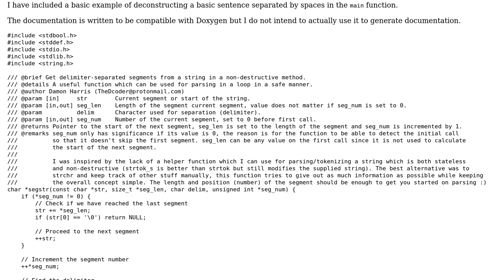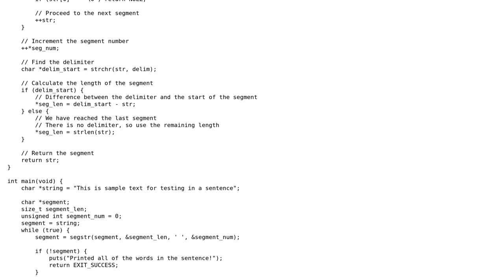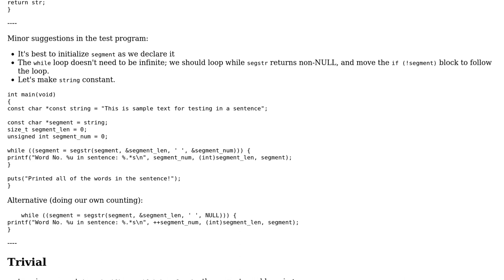Code Review: segstr - Get delimiter-separated segments from a string in a non-destructive method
With thanks & praise to God, and with thanks to the many people who have made this project possible! | Content (except music & images) licensed under CC BY-SA | Music | Images & others | With thanks to user Toby Speight user TheDcoder and the Stack Exchange Network Trademarks are property of their respective owners. You are responsible for your own actions.